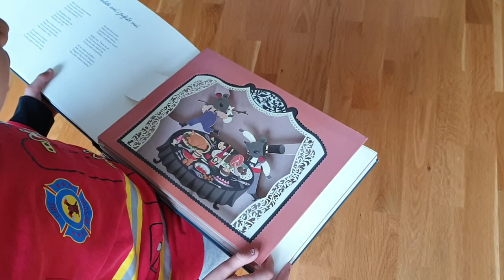Kako smo "napravili" glazbenu slikovnicu